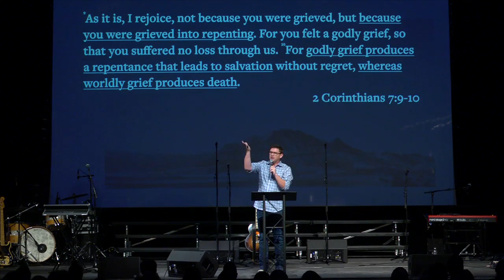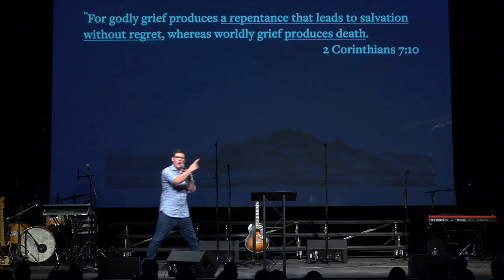Kingdom Manifesto: Blessed Are Those Who Mourn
Matt Carter continues our series in The Beatitutdes by teaching on the second Beatitutde from Matthew 5:4.